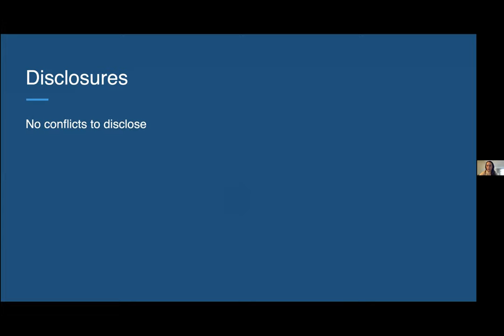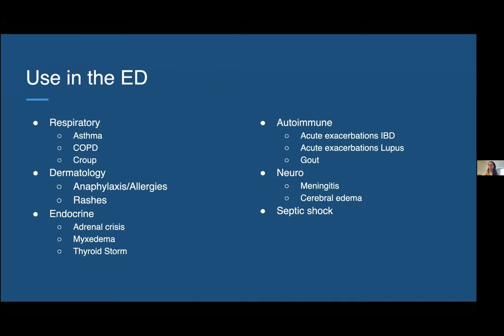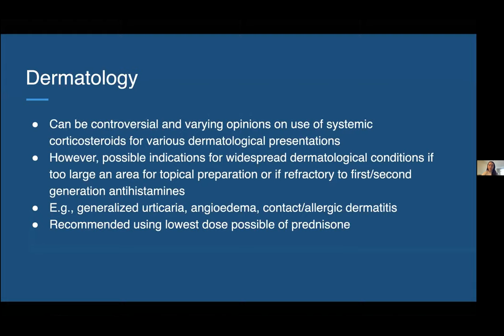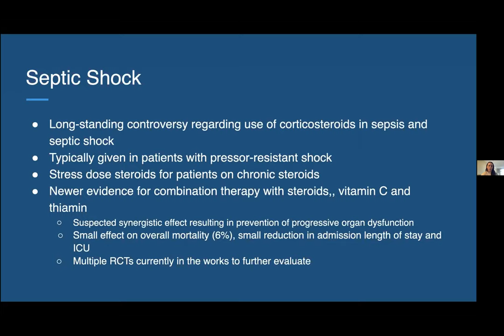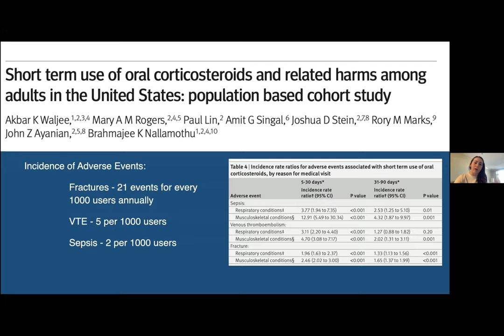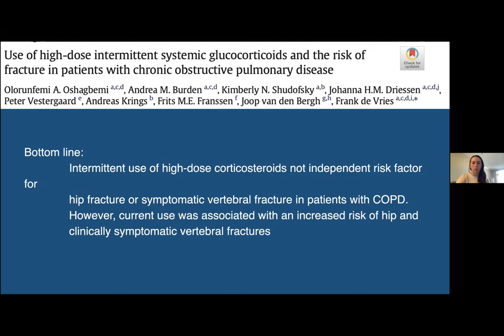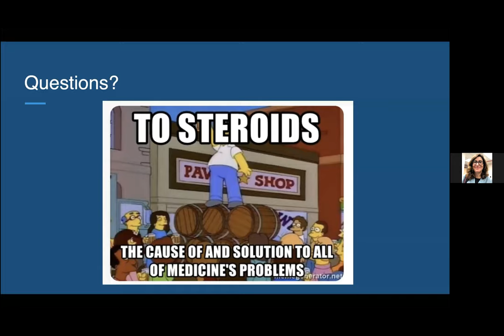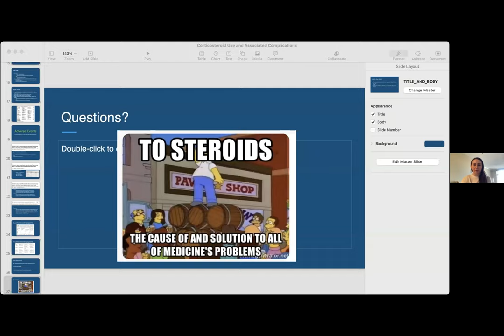Dr. Alana Rumboldt: Use of Short term Corticosteroids and Associated Adverse Events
Use of Short term Corticosteroids and Associated Adverse Events